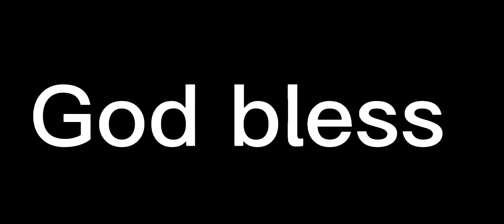James Connor with a impressive little touchdown run!! Nice way to score! Nice little run play